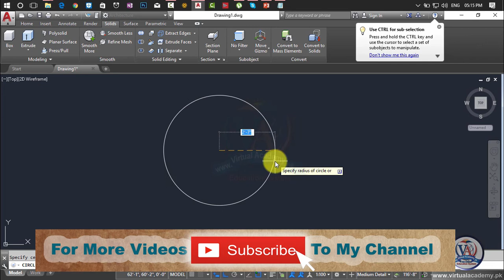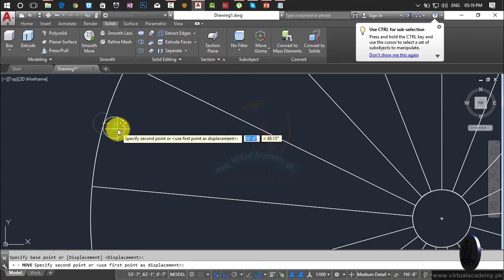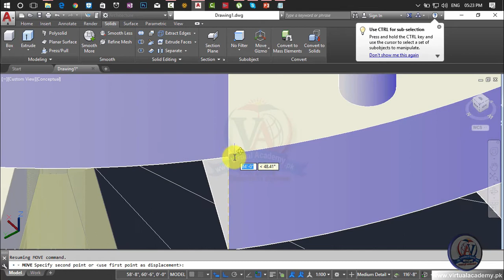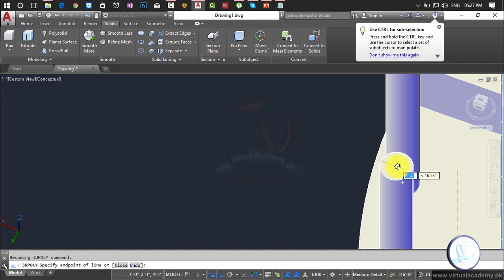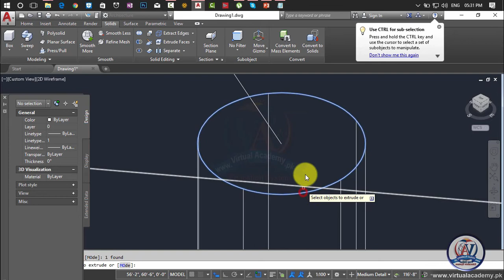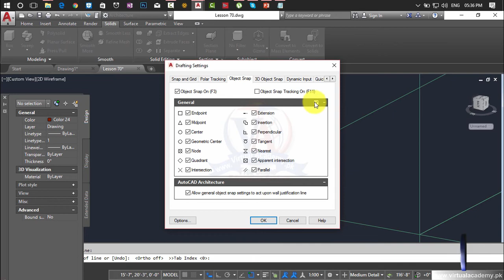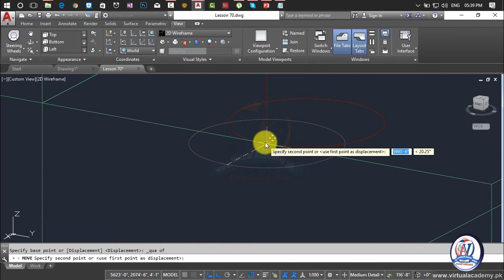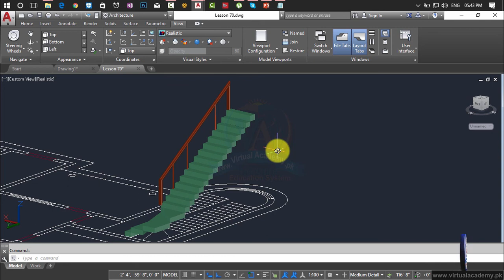How to Make Round Stairs in AutoCAD | 3D stair | L-type 3D stair | 3D House modeling | Lesson 73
OVERVIEW.
After completing the AutoCAD Architecture 2017 (Basic to Advance) Online Video Training Course in Urdu and Hindi, you will be able to navigate, personalize, working on different drafting or annotation workplace and manage or control the user interface and make the basic to advance Architecture Drawings and 3D Modelling with the help of different architectural tools such as Modify tools, Draw tools, Annotations tools, Layers. Make and inserts blocks, line or Draw shape properties, Group, utilities, clipboard) you also manage projects, manage multiple drawing and inter-drawing relationships using the Autodesk 360, Express tools in projects. This course makes your concepts about architectural drafting theory and practical.
This course is divided into three sections.
1st Section: Basic Tools
First section is the basic tools of AutoCAD architecture, in this section we will discuss about introduction of AutoCAD drafting, types of drafting, first user interface, and how to use unit and limits command, all 2D and 3D commands in AutoCAD Architecture. in this section we covered 1st 45 Lessons. In these 45 Lessons we practically discuss about uses of draw Commands, Modify Commands, Layer Options, Dimensions, Annotations, Blocks, Properties, Groups, Utilities, Clipboard, views, parametric, Manage, output and much more.
2nd Section: 3D Modelling
Second section is the 3D Modelling tools of AutoCAD Architecture. In this section we will discuss about all types of 3D Modelling tools, their functions and uses, such as (3D Modelling, Mesh Modelling, Solid Editing, 3D draws, 3D object Modifying, Selection, Coordinates, Cutting, Filters, gizmo tools, Solid Primitive, Boolean, Surface editing, control vertices, curves and much more) in this section we covered 15 Lessons.
3rd Section: Making Projects
Third section is the project section of AutoCAD Architecture; in this section we will make 20 Architecture projects. Which include (drafting of single and multi-storey Buildings, Sections and Elevations, Foundations, Convert 2D Drawings into 3D, Making 3D Roof, Stair, Round Stair, 3D Doors, Windows, Main Gate, Shading, Add Materials, Lightings, Cameras and much more.
INTRODUCTION:
PREREQUISITES:
Before starting this course, you should have a working knowledge of Following:
• Microsoft Office.

CERTIFICATION:
and get yourself certified in AutoCAD, furthermore you'll have to meet the following criteria for earning this particular Registered Certification.

• After completion of Virtual Academy offered AutoCAD lessons Online Learning Management System there will be final exam which comprises of 50 to 100 questions.